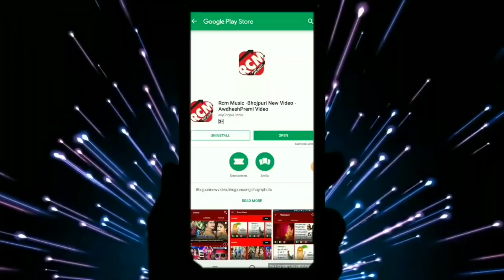Bhatra Peru Pe Marle Ba - Dhananjay Dhadkan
Title: Bhatara Peru Par Marale Ba
Singer: Dhananjay Dhadkan
Lable: Awara Jugnu
Lyrics: THARU

Bhatra Peru Pe Marle Ba, Bhatra Peru Par Marle Ba